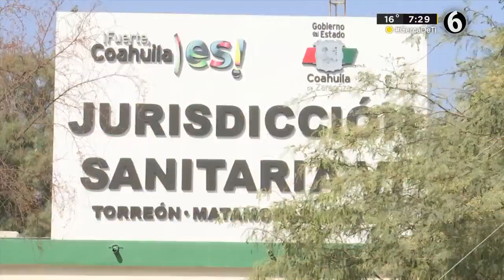Se ofrecerá Plaxlovid para combatir el Covid-19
La Secretaría de Salud en Coahuila pondrá a disposición de toda la población el medicamento Paxlovid para curar el Covid-19, principalmente en adultos mayores de 50 años.

Es un medicamento muy amigable, el cual será distribuido a través del sector salud con previa confirmación del diagnóstico.